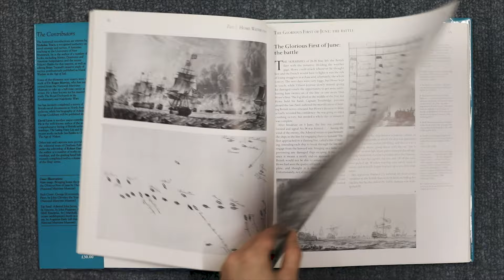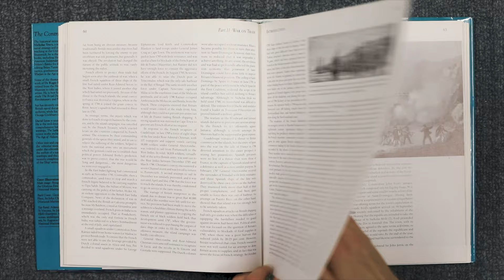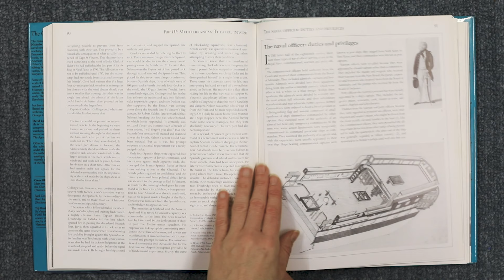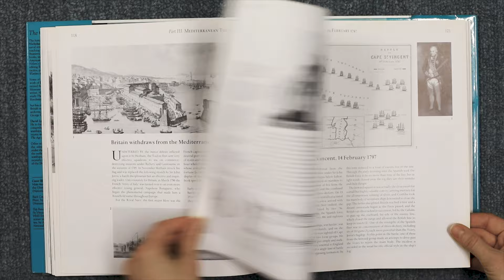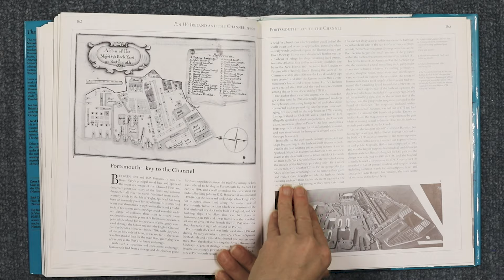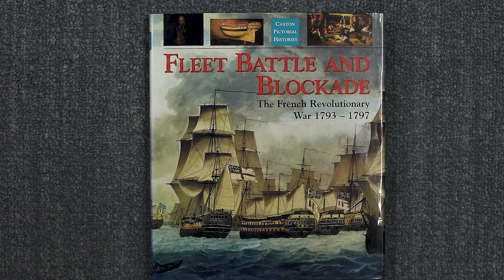192 - Fleet Battle and Blockade - The French Revolutionary War (1793 - 1797)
OVERVIEW - Fleet Battle and Blockade - The French Revolutionary War (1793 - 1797) - Caxton Pictorial Histories...

- The Victory of Seapower - Winning the Napoleonic War (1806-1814) - Caxton Pictorial Histories
- The Naval War of 1812 - Caxton Pictorial Histories